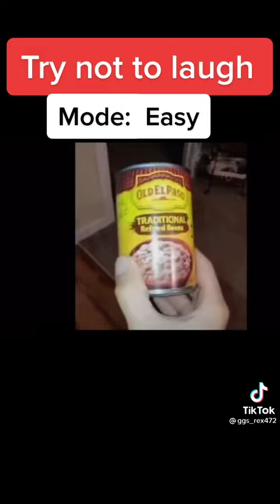easy try not to laugh